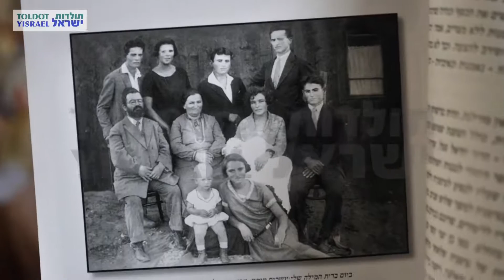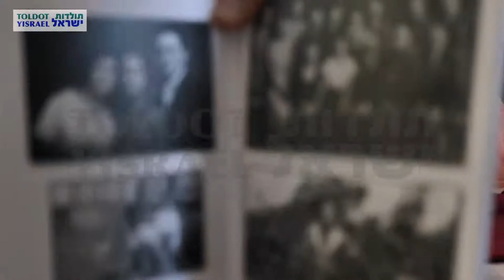ישראל לרמן - ראיון מלא 1 מתוך 2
מראיין וצלם: פלג לוי
2.4.2018
רעננה
M1114